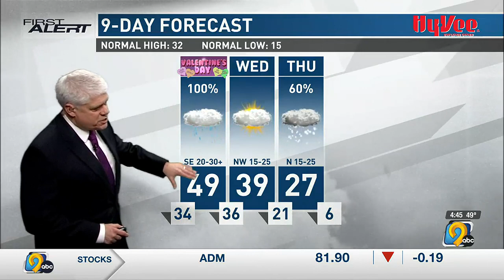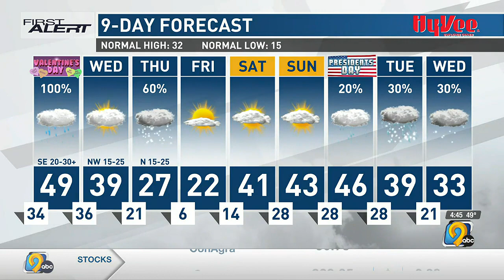First Alert Forecast: Monday Night, February 13, 2023